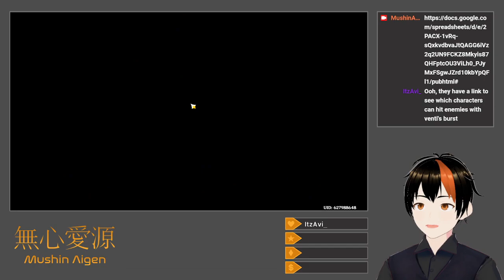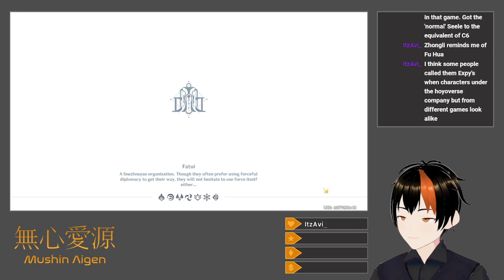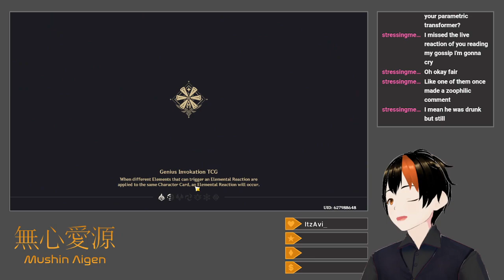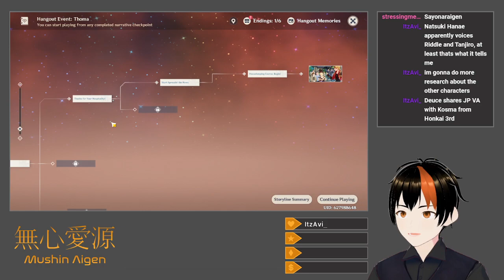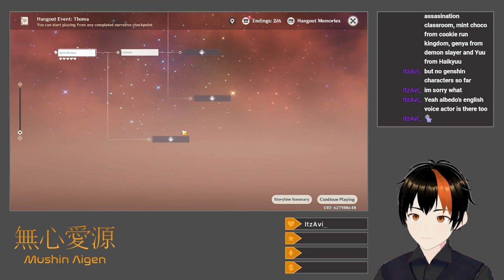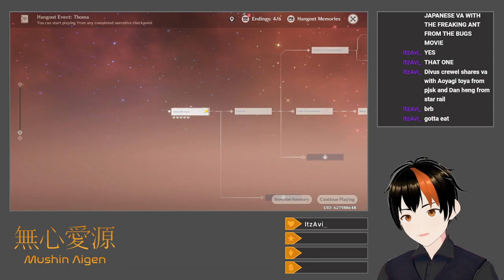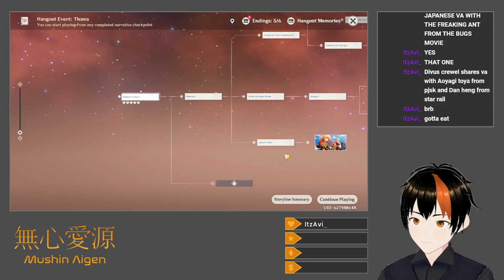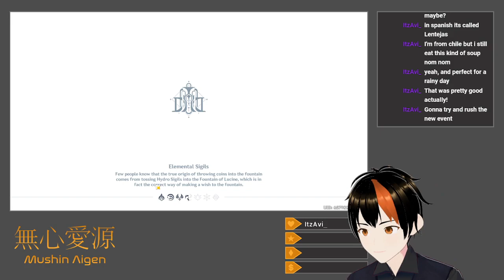[Genshin Impact #134] Thoma Time (Hangout Event Catch-Up)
After a few more tries, I manage to show off the sixth platinum medal from the Vibro-Crystal Application event's challenges.  I then do Garcia's quest in Fontaine, which is a follow-up to his Sumeru commission questline, and continue things with some TCG matches, including the current Heated Battle Mode PVP challenge.  My last act, which, to be fair, takes a while, is to do Thoma's Hangout Event, 2.5 years after its initial release.

Title: [Drops Enabled] Hangout Event Catch-Up
Category: Genshin Impact
Date: May 7, 2024
Platform: Twitch